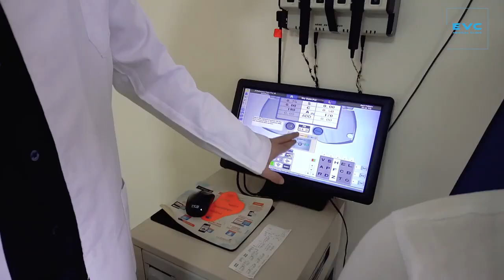EVC MEDICAL CLINIC PROMOTION FILM | İSTANBUL TURKEY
🔹Our team is comprised of doctors with at least 20 years of professional experience and each one of them has built confidence among patients throughout their professional life.

⭕For your beauty and health.